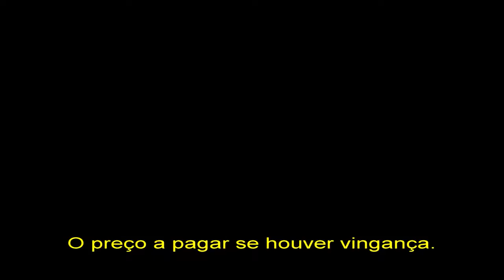Westworld 2ª temporada Trailer Legendado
A segunda temporada de Westworld foi anunciada pela HBO em novembro de 2016. Jonathan Nolan e Lisa Joy continuam como showrunners e produtores executivos. A segunda temporada estreou em 22 de abril de 2018